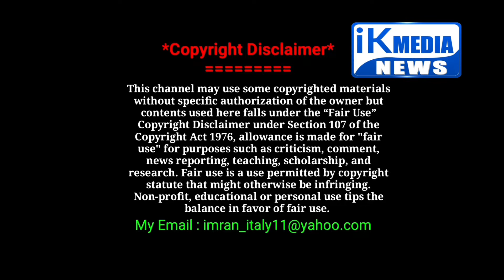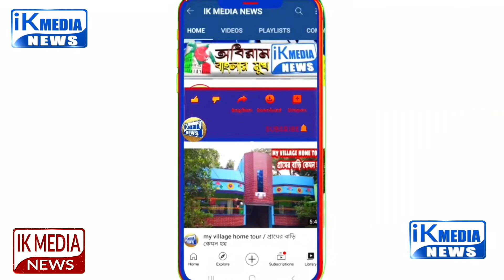Reddito di Cittadinanza আবেদন করতে হলে কি থাকতে হবে? || নতুন গুরুত্বপূর্ণ আপডেট ।